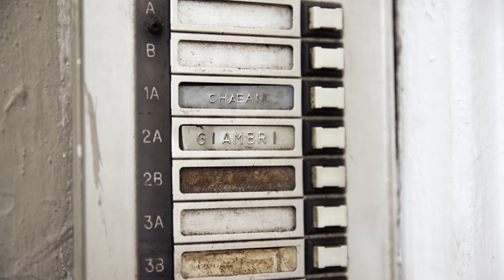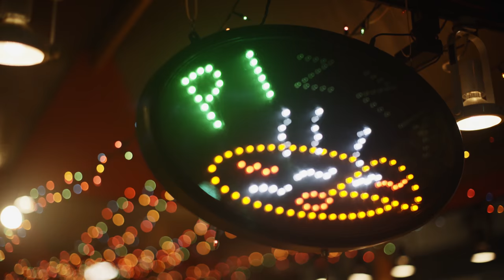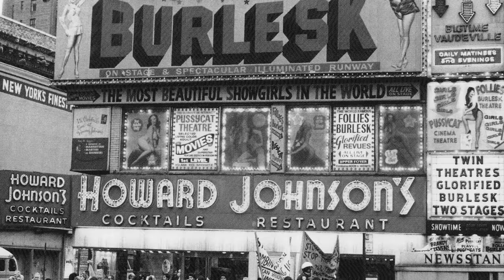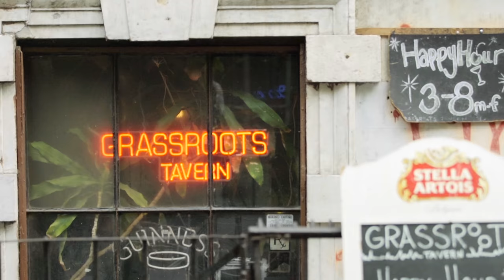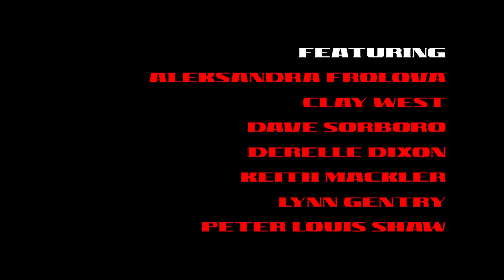Phillip Giambri featured in filmmaker Dustin Cohen’s concept video of “Boho’s Lament”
If you like gritty, from-the-heart short movies that capture the complexity of our aging human spirits, then you MUST see my friend Phillip Giambri’s New short video “The Boho’s Lament” on Vimeo. It’s a one man commentary contrasting the NYC of today with that of the sixties. Just 7 minutes long with terse writing of Hemingway and the rawness of Bukowski. Sometimes doing open mic cattle calls makes you wonder what the Hell you’re doing with your life — until you see what a friend is doing with his and realize maybe you could do something just as great one day.  - Bill Baird